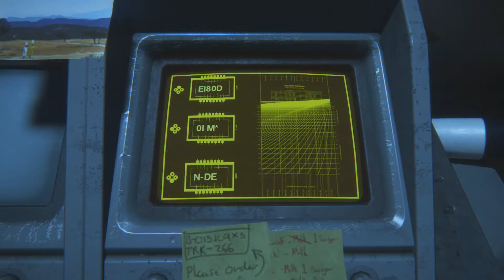How I spent my Halloween (Alien: Isolation)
Had fun editing this thing. :) hope you guys liked it